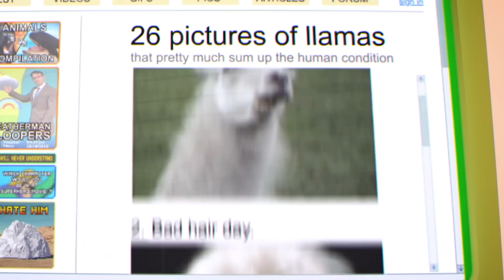The Amazing World of Gumball | This Will Blow Your Mind | Cartoon Network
The Elmore Buzz reveals which sitcom character Gumball plays.